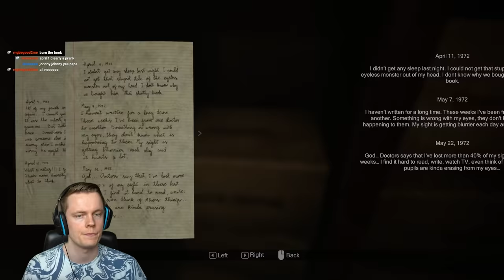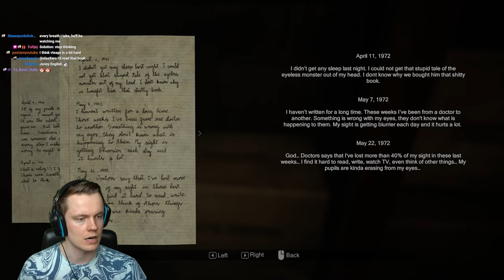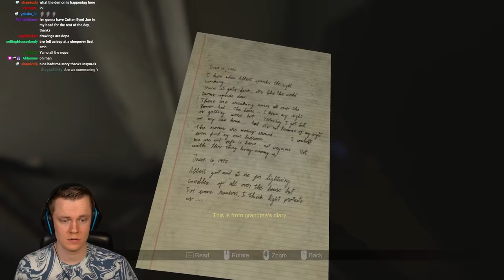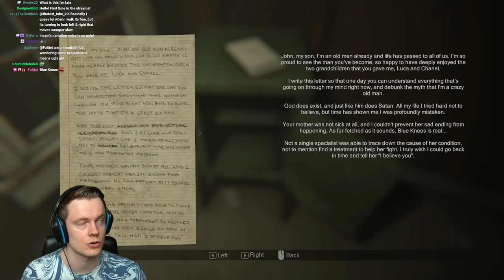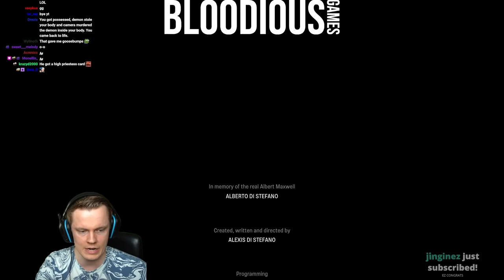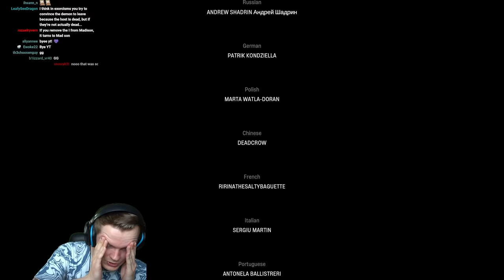This New Psychological Horror Game is ACTUALLY TERRIFYING - Madison FULL GAME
Welcome to MADISON! This is a brand new Psychological horror game that was in the works for over 5 years! And it's absolutely amazing. I loved this game so much! The sound design is incredible, I was on edge the entire time. What a terrifying experience! I hope you enjoy!